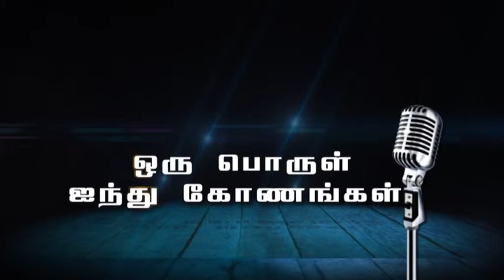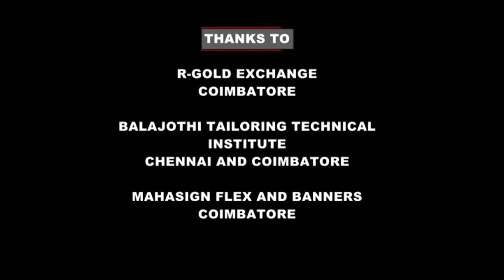akkuver aaniver diwali part2